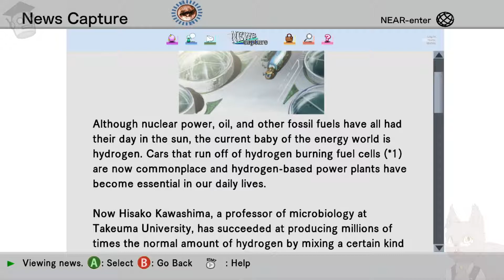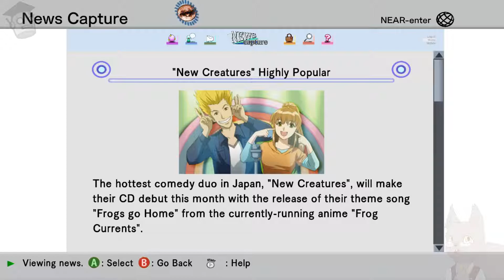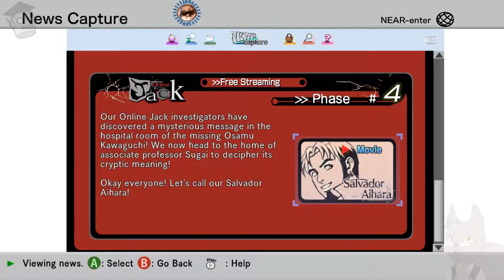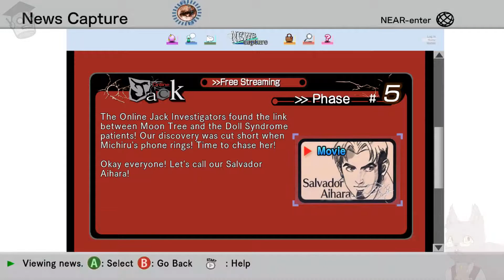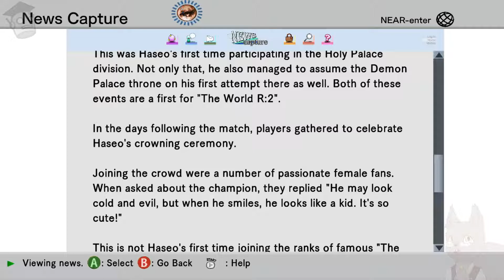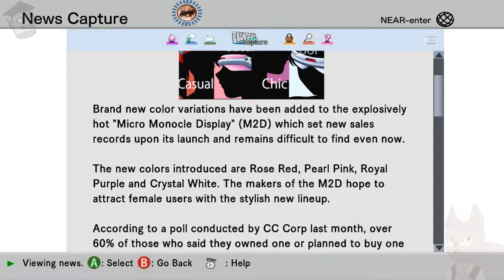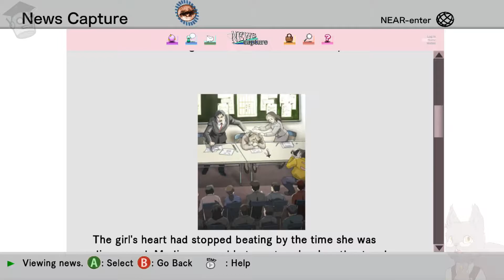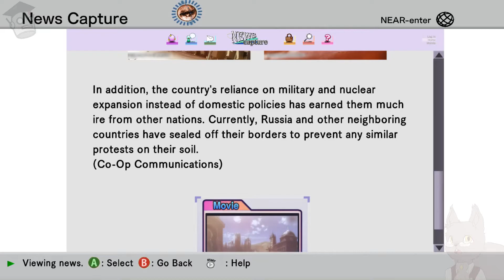Izik Reads DotHack News and Forums P3